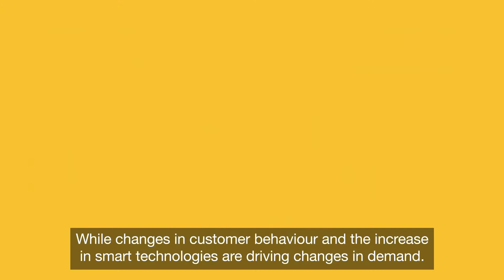Forecasting Supply and Demand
Forecasting Supply and Demand as part of the Energy Networks Innovation Conference.